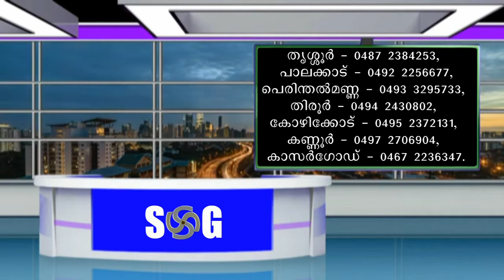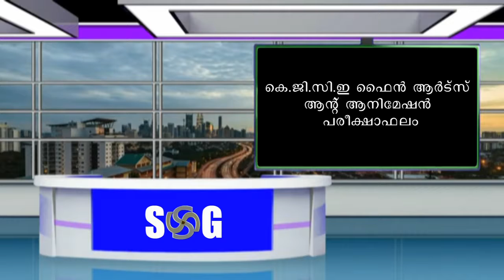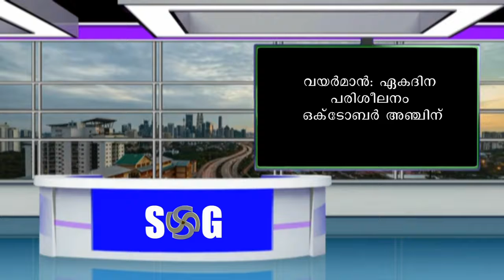Ariyippukal(Information) SG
Ariyippukal(Information) SG Channel
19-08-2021